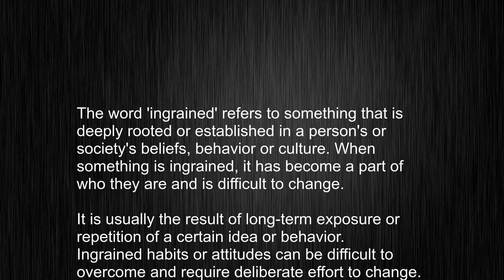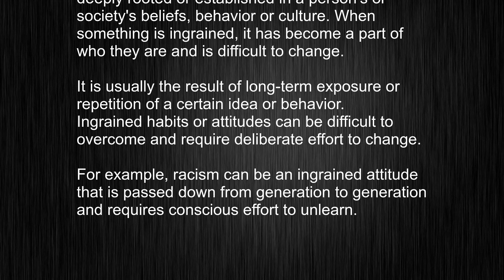ingrained by English? Master the Pronunciation and Meaning of this Word!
This video tells you what "ingrained" means, how to pronounce it, provides a pronunciation guide and an accurate definition.
   00:00 Pronunciation
   00:23 Meaning

   - What is the meaning of ingrained
   - How to say ingrained
   - What is the definition of ingrained
   - How to pronounce ingrained

   Visit our free audio/video dictionary tutorial to learn how to correctly pronounce words/names and to learn their meanings, definitions, just like ingrained definition and meaning in Merriam-Webster, ingrained definition and meaning in Collins English Dictionary, ingrained definition and meaning in The Oxford English Dictionary, ingrained definition and meaning in Longman Dictionary of Contemporary English, ingrained definition and meaning in Cambridge Advanced Learner's Dictionary, and more.